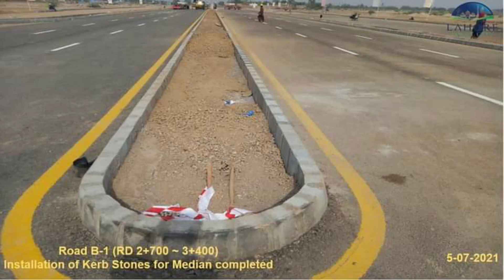LAHORE SMART CITY GENERAL UPDATE |DEVELOPMENT STATUS| COMMERCIAL DATE? IMPORTANT VIDEO | MUST WATCH